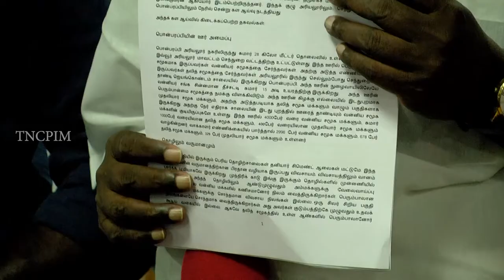பொன்பரப்பி வன்முறைக்கு தேர்தல் ஆணையமும் உடந்தையா? I கே.பாலகிருஷ்ணன்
மே 18 அன்று நடைபெற்ற பத்திரிகையாளர் சந்திப்பு